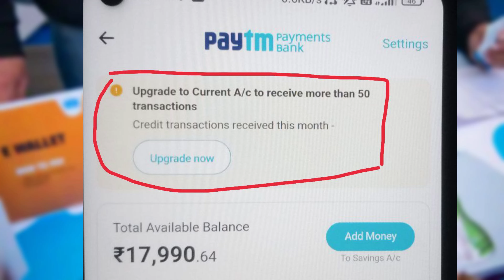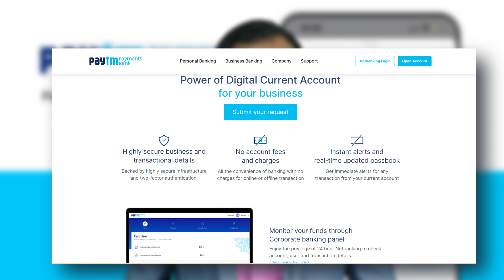Paytm Bank Account user New NOTICE | Paytm saving account upgrade to current account | paytm kyc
how to upgrade paytm saving account to current account
paytm saving account upgrade to current account

6 Differences Between Paytm Savings Account and Current Account.
Difference Between Savings Account and Current Account
Service Savings Account Current Account
Interest Interest is provided on the deposited amount No interest is provided
Transactions Restricted number of daily/monthly transactions Meant for daily transactions
Use For building emergency funds For regular business transactions
Balance Low minimum balance required High minimum balance required
Best for For individuals, salaried professionals, senior citizens, etc. For businessmen, firms, companies, trusts or associations
Overdraft facility Not provided Provided

What is a Current Account?
A current account is a type of deposit account service given by the banks to individuals or institutions who intend to make a higher number of financial transactions on a day to day basis. This kind of account allows smooth, everyday transactions with a drawback of no interest acquiring ability. The following features further explain a current account-

While individuals can use current accounts for day-to-day transactions, they are typically used for regular transactions by businesses, trusts, associations, and private/public entities
This type of account does not pay interest on deposits; however, some banks have recently begun to pay interest on such accounts
An overdraft facility is available with a current account
These accounts have a higher minimum balance requirement. If it is not maintained, a penalty is imposed by deducting money from the user’s bank account
Current accounts are of a continuing nature, which means, such accounts do not have any fixed tenure to be operated
KYC documents are required to open current accounts
There is no limit to the amount that can be deposited or withdrawn; however, the account holder must have sufficient funds in his/her account to complete the transactions
Current accounts are further subdivided into various variants, allowing businesses, entities, trusts, and others to select the most appropriate one for their needs. These are as follows:

Premium current account
Standard current account
Packaged current account
Foreign current account
Because banks offer different types of current accounts, you should first decide which bank you want to open your account with. After that, thoroughly examine all of the current account options in terms of their benefits, features, and service before deciding on one!

While you’re looking for a bank that can meet all of your financial needs, don’t overlook the advantages of having a current account with Paytm Payments Bank. There is no minimum balance requirement to operate a Paytm Payments Bank current account, and no processing fee is charged on any transactions. When you open a Paytm Payments Bank current account, you will receive a free virtual debit card. Experience a fully digital banking process with Paytm Payments Bank current account.